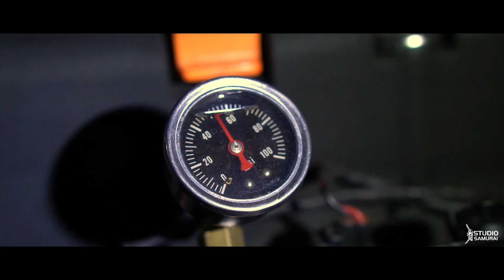Kraftwerks Supercharged Civic FD2 / Carzilla Detailing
2010 Civic FD2 conversion
Kraftwerks Supercharger kit 378whp @10psi
(Stock block/head)
ITR Recaro’s
Skunk2 full bolt ons
Intake/Header/Exhaust/Throttle body
Enkei RPF1 17x8
Toyo Proxes R888R 235/40
VisRacing Carbon hood
Seibon Trunk
J’s Racing Spoiler
Brembo Brakes
M&M Carbon diffuser
Championship white